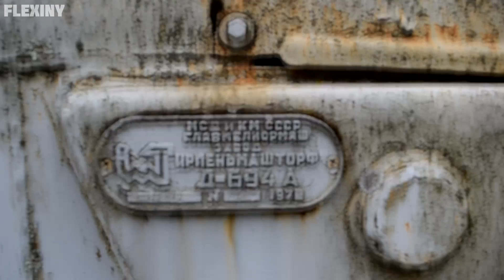T-100 B (1080p)